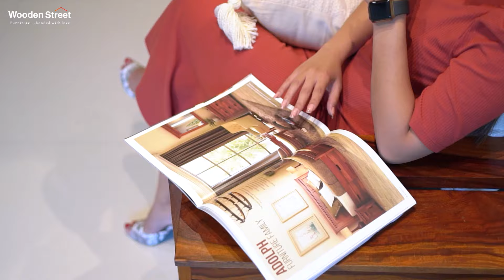Top 5 Sofa Cum Bed 2023 | Modern Sofa Bed Designs | 2 In 1 Sofa Furniture | Woodenstreet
This versatile sofa cum bed is a modern and intelligent way to live comfortably, even if you have limited living space. The sofa bed is very stylishly designed for your home and adds a modern touch to your home. When you see a sofa cum bed, you can't help but buy such a charming piece for your home.

Discover the 5 perfect sofas cum beds for your home only at Woodenstreet:

Feltro Bed Cum Sofa
A rustic charm is a simple convertible sofa bed for homes with compact spaces. Feltro is designed to give you an excellent resting experience, whether sitting or sleeping.
Features that Feltro sofa cum bed offers are:
Comfortable Seating
Expandable Flap
It comes in 2 Finishes

Della Sofa Cum Bed
The Della sofa cum bed is the perfect blend of elegance and comfort. The wood grain on the front and sides is carefully designed to create a traditional atmosphere. The side slat frames behind the armrests of this sofa cum bed provide comfort.
Features that Della sofa cum bed offers are:
Premium Sheesham wood
Comfortable Backrest
Side Racks
It comes in 3 different finishes

Bacon Divan Cum Bed
The Bacon King Size Sofa Bed is a contemporary furniture design. It is a simple piece of furniture with a backrest and armrests adjacent to each other. This is followed by elegant legs that adjoin the three sides. There are many slits in front of the sofa bed legs. Includes convenient rotation options to change the look of your furniture.
It offers you the following:
Premium Sheesham Wood
Convertible Divan Cum Bed
 amazing finishes

Nector sofa cum bed
Nector sofa cum bed is the perfect product when you live in a compact apartment and need more space.
The features that the Nector sofa cum bed offers you are:
Headboard Storage
Box Compartments
Premium quality engineered wood
It comes in 2 beautiful finishes

Alfonso sofa cum bed
Made of premium-quality Cotton, this fabric L-shape left aligned convertible sofa cum bed is sturdy and offers long-lasting durability.
Alfonso sofa cum bed provides you with features like:
Box Storage
Easily Convertible
Hydraulic Mechanism
High-density foam
The fabric color option available for this unit is Irish Cream.